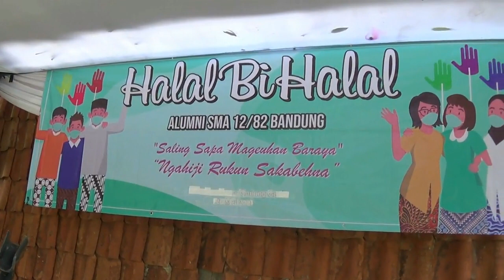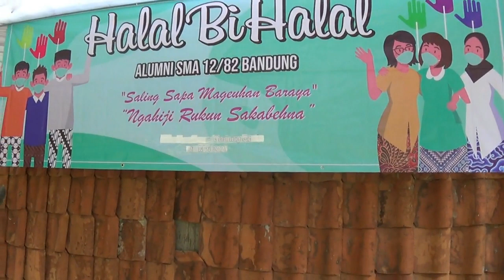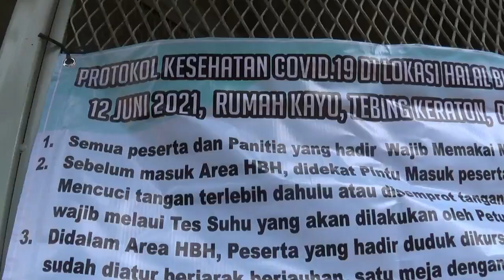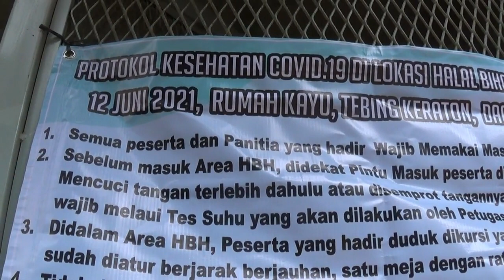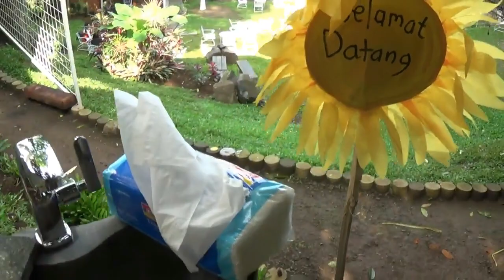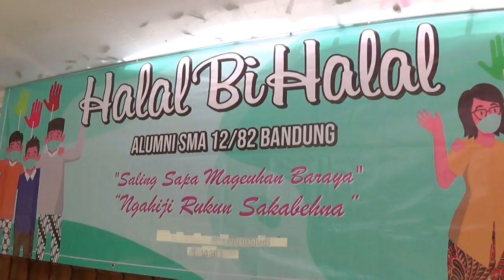HALAL BI HALAL SMAN 12 BANDUNG ANGKATAN 82 || RUMAH KAYU || TEBING KERATON || BANDUNG UTARA || DAGO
Video ini dibuat tanggal 12 Juni 2021, karena ada kendala teknis maka videonya baru bisa tayang 6 bulan kemudian.
Semoga bisa mengobati rasa rindu dan bernostalgia semua teman yang meng inginkan video ini tayang.

Terima kasih, Hans.

Intro, musik dan komposer oleh,